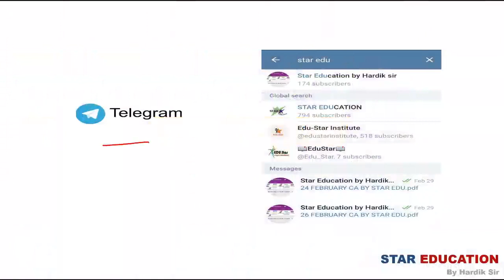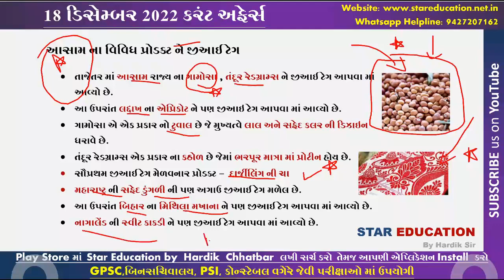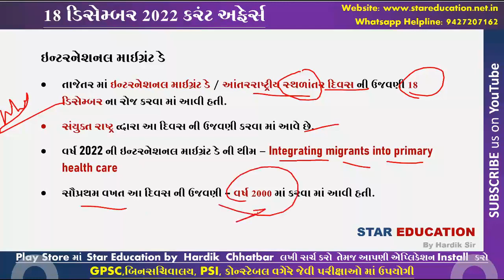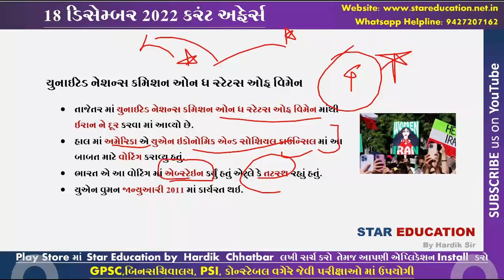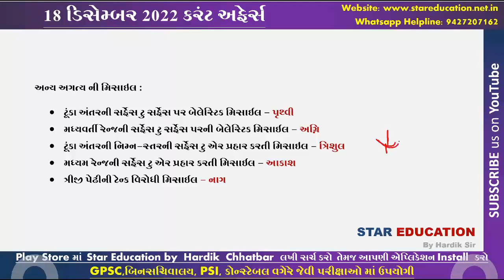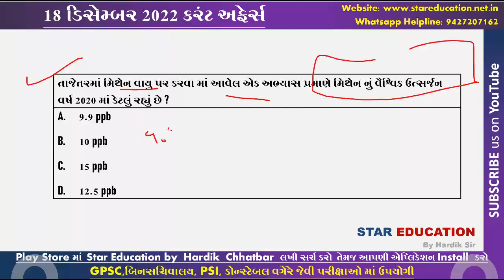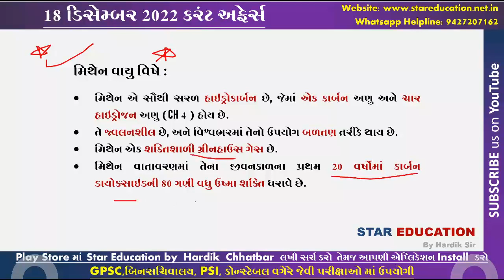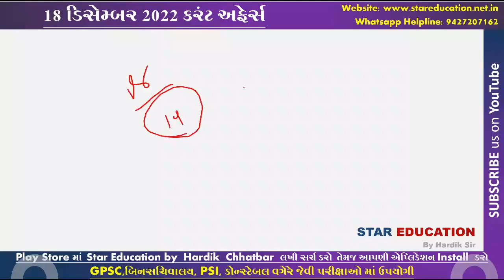18 December 2022 Daily Current Affairs in Gujarati - GPSC 2023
December 2022 Daily Best Current Affairs in Gujarati